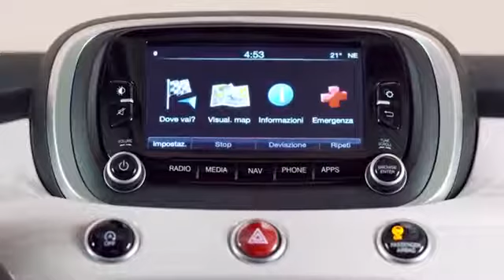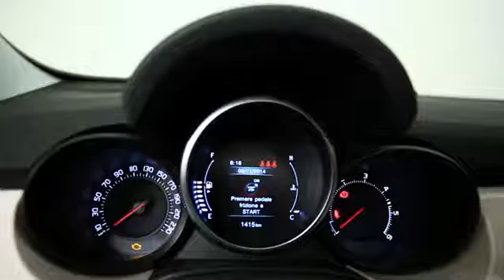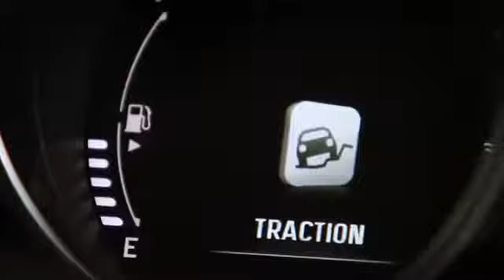Fiat 500X studio